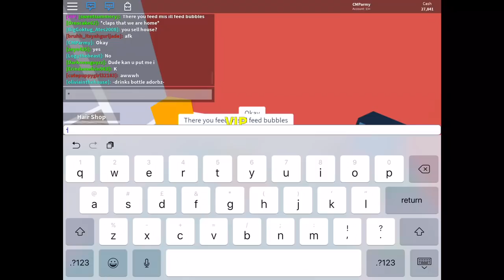Roblox - Rasing Baby Mia and Wittle Bubbles